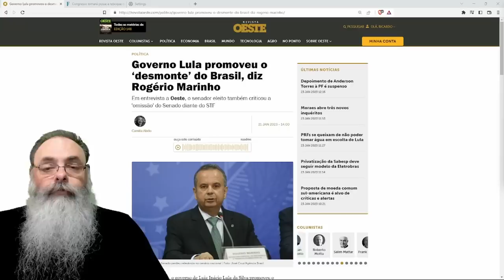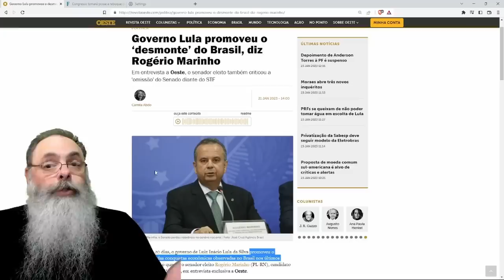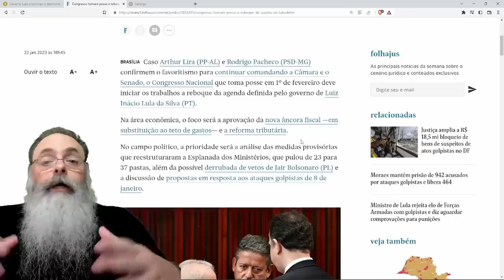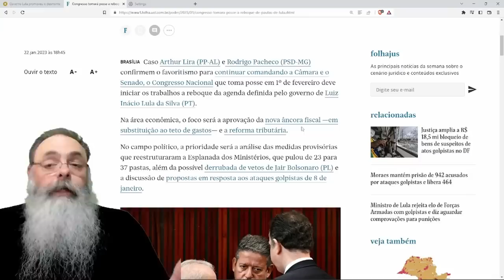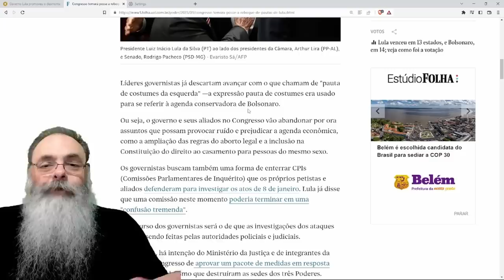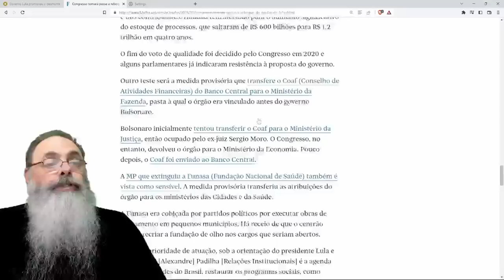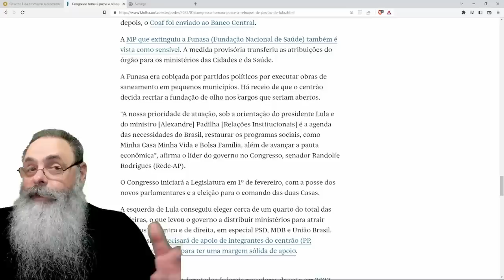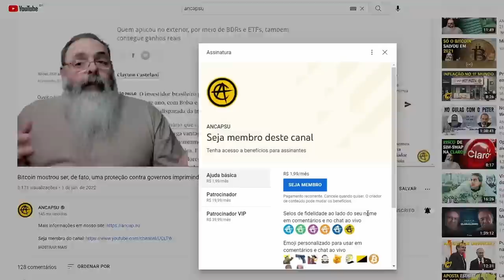PAUTA do GOVERNO é NEGATIVA, só BUSCA DESBOLSONARIZAÇÃO, mas isso VAI TER QUE MUDAR em FEVEREIRO